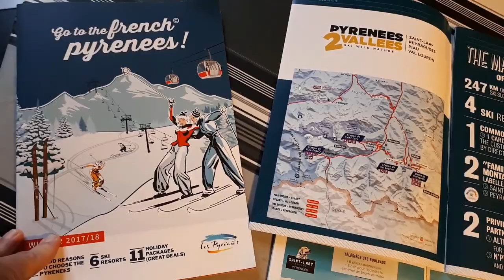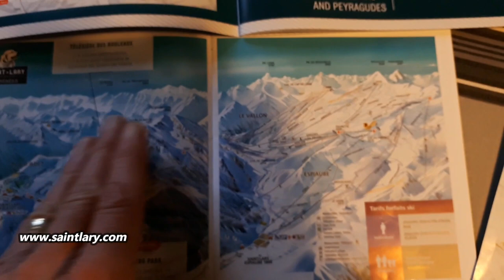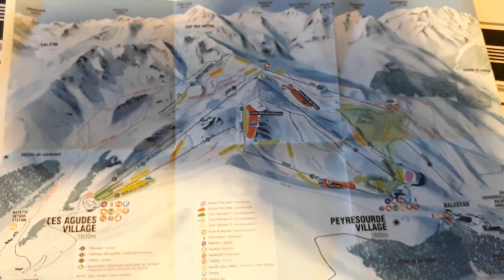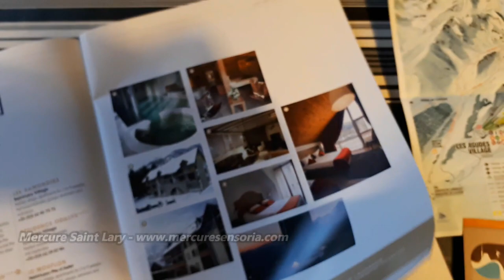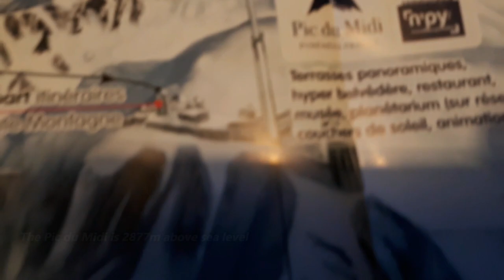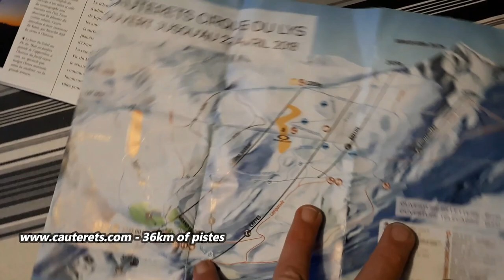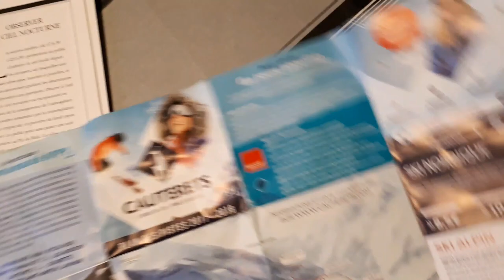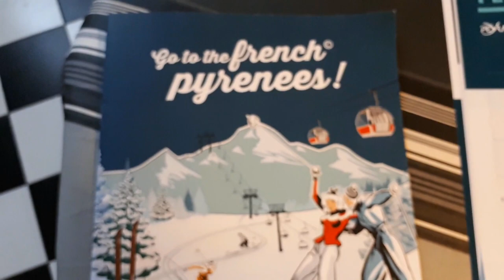Why you should be skiing in the French Pyrenees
Iain from Skipedia reviews the French Pyrenees after his recent visit in January 2018